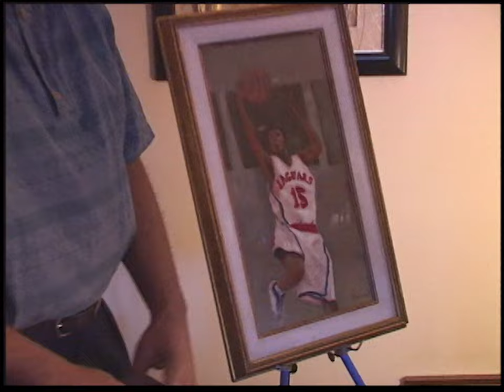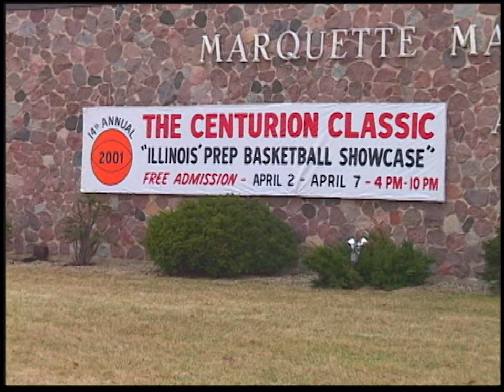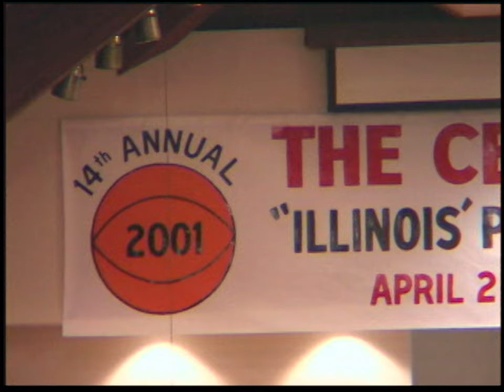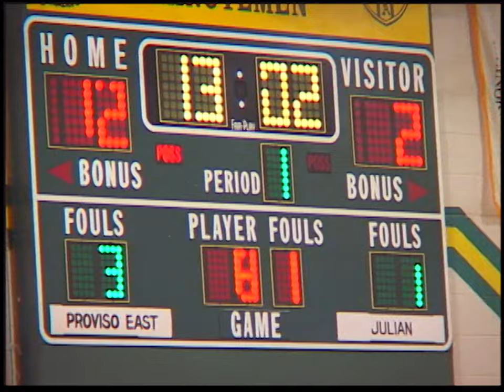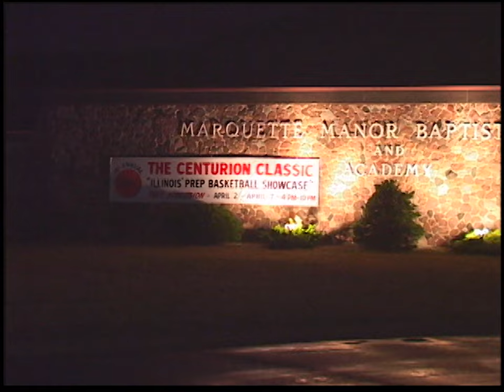Preps Chicago Hoops 050 Sean Spring Hoops 20010504